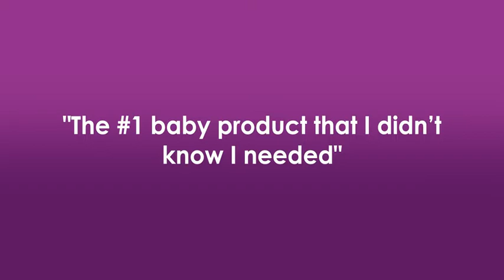4moms Breeze Plus Portable Played with Removable Bassinet and Baby Changing Station Easy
Specially for kids 4moms Breeze Plus Portable Played with Removable Bassinet and Baby Changing Station, Easy One-Handed Setup, from The Makers of The mama Ro
Visit the 4moms Store
4.8 out of 5 stars    636 ratings | 68 answered questions
$269.99
$734.81 Shipping & Import Fees Deposit to Pakistan Details
Brand 4moms
Material Bassinet, changer & player mattress are easy to clean with a damp cloth
Item Dimensions Lx W x H 43 x 30 x 31.5 inches
Maximum weight recommendation 25 Kilograms
About this item
One push open, one pull close
Easy, one-handed set up and take down
Includes detachable flip changer & removable bassinet
All-in-one care station that grows with baby